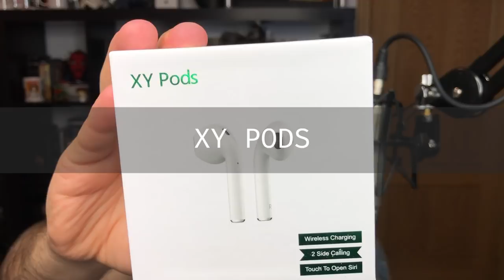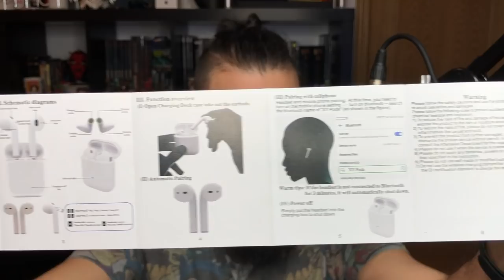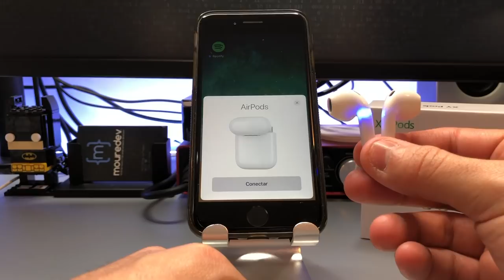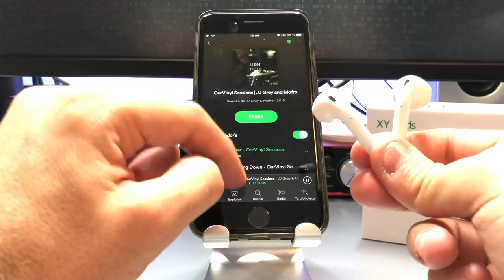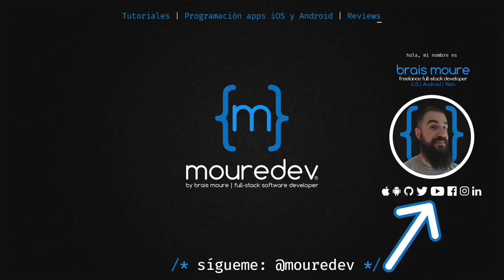XY Pods: Los mejores AirPods falsos? [Mayo 2019] LK-TE9 vs i12 TWS | REVIEW Español | MoureDev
Parece que siguen apareciendo copias de AirPods falsos cada vez mejores. En este vídeo haré la review de los XY Pods (también conocidos como LK-TE9), la que para mí es el mejor clon de AirPods que he encontrado hasta la fecha. También podrás ver cómo los comparo con los i12 TWS.

🔴 COMPRA los i90000 MAX TWS (los más actuales) 🎧 (a veces los fabricantes eliminan enlaces, por eso dejo los alternativos):
► ALIEXPRESS (enlace alternativo)
► ALIEXPRESS (otro enlace alternativo)
► Base de carga inalámbrica
► Apple AirPods 2 originales

¡HOLA HACKERMEN! 👋🏼

¡Gracias!